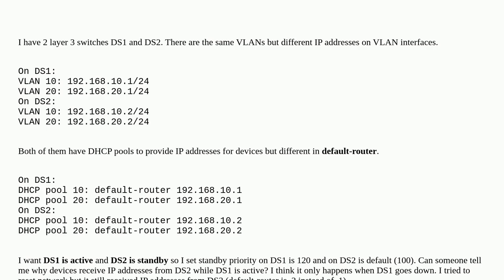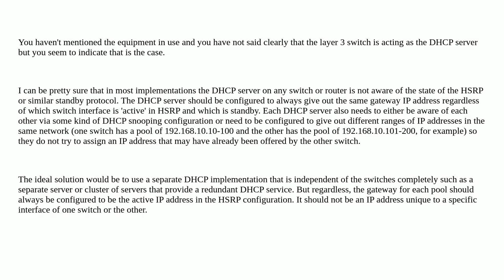HSRP and DHCP problem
A special thanks goes out to the community

  dhcp packet-tracer hsrp vlan cisco